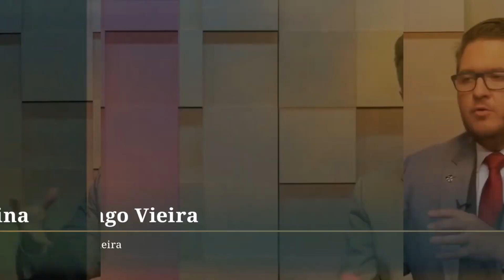ESTADO LAICO E A IGREJA - Dr. Jean Regina participa do Simpósio Internacional de Lutero